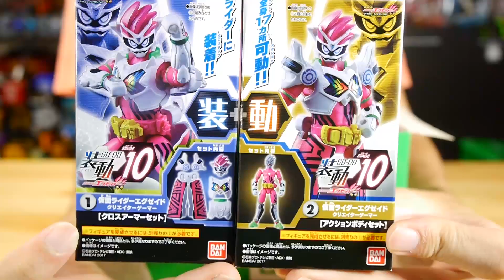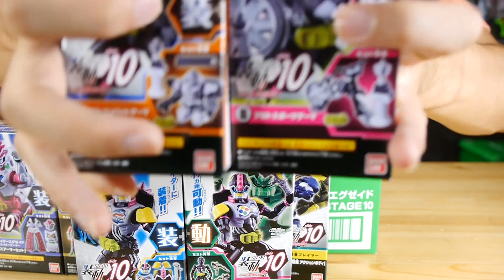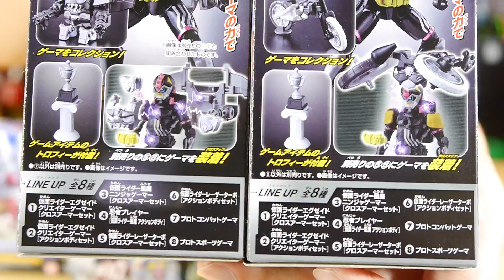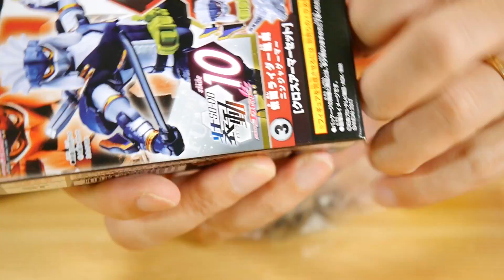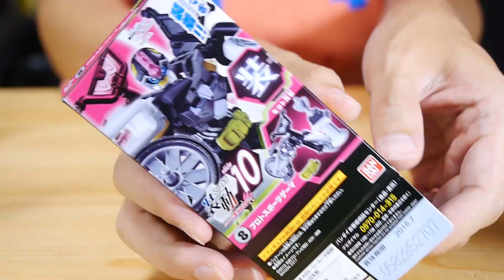装動もついにクライマックス！劇場版のキャラもラインナップ！食玩 装動 仮面ライダーエグゼイド STAGE10全8種をレビュー！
※ 11:04 正しくは「プロトスポーツバイクゲーマーレベル０」です。訂正してお詫びします。
1．仮面ライダーエグゼイド クリエイターゲーマー[クロスアーマーセット]
2．仮面ライダーエグゼイド クリエイターゲーマー[アクションボディ]
3．仮面ライダー風魔 ニンジャゲーマー[クロスアーマーセット]
4．忍者プレイヤー
5．仮面ライダーレーザーターボ[クロスアーマーセット]
6．仮面ライダーレーザーターボ[アクションボディ]
7．プロトコンバットゲーマ
8．プロトスポーツゲーマ